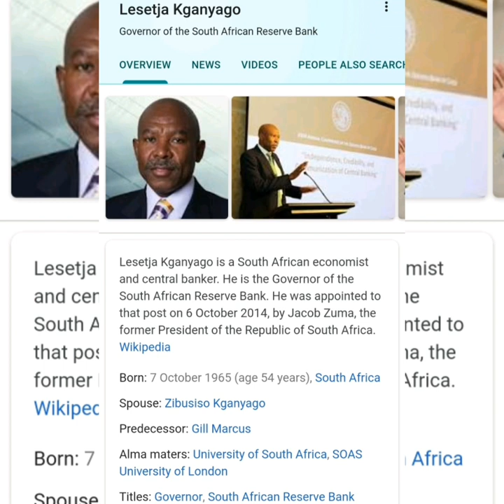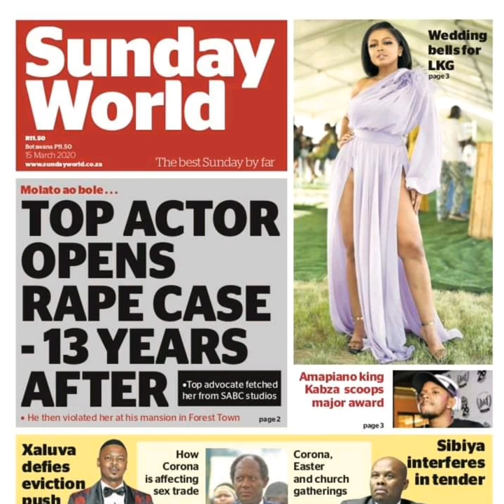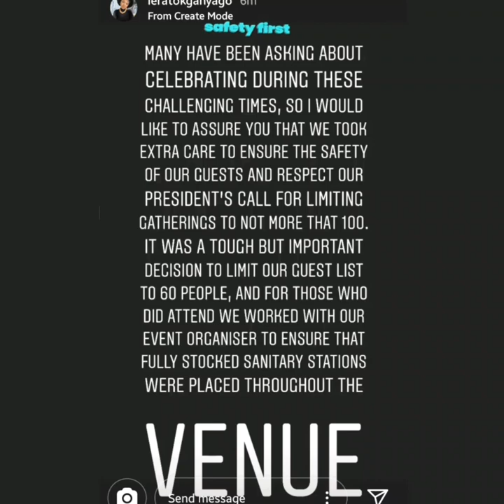Inside Lerato Kganyago's Traditional Wedding | Congratulations to her